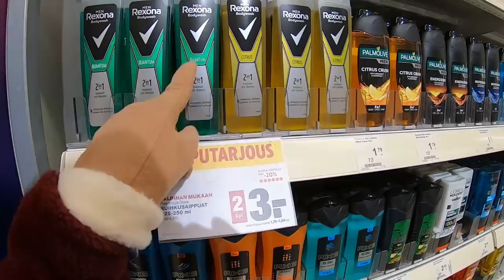ราคาสินค้าในฟินแลนด์ช่วงนี้จะแพงขึ้นไหม? ฝรั่งใส่หน้ากากไหม จริงจังแค่ไหน